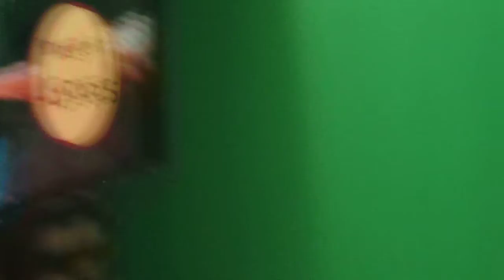At The Movies with Margaret and David (Playing Margaret)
Margaret Pomeranz and David Stratton, the Australia's dynamic duo from At The Movies celebrates their 25th Year Anniversary and exhibits their finest and glorious moments on Australian TV (ABC and SBS) history. ACMI, Melbourne VIC in December 2011